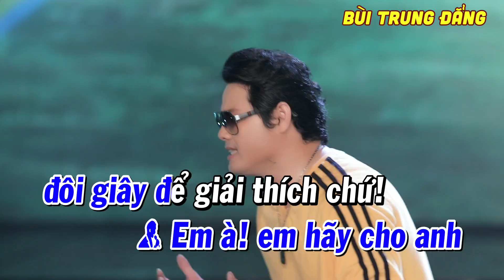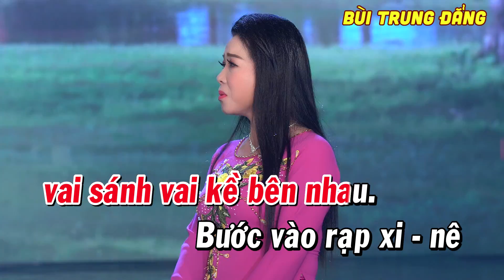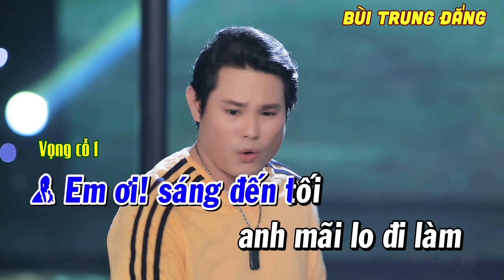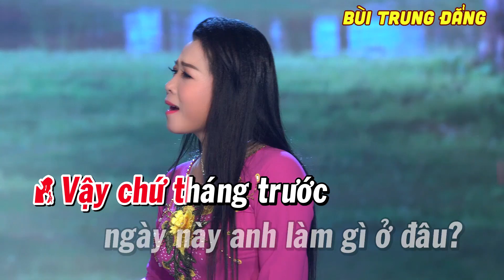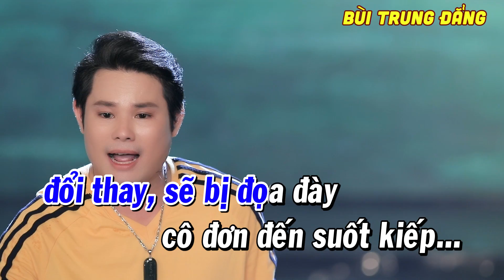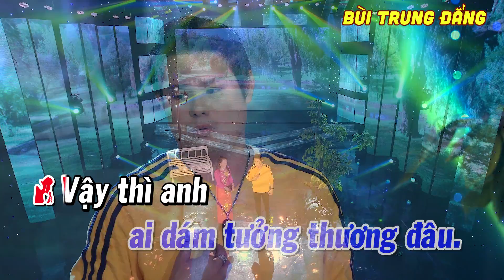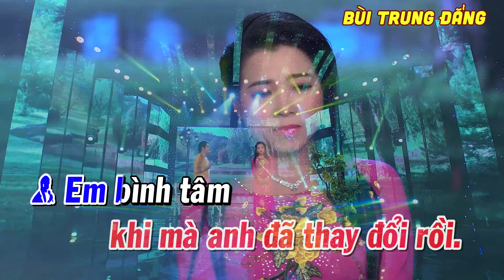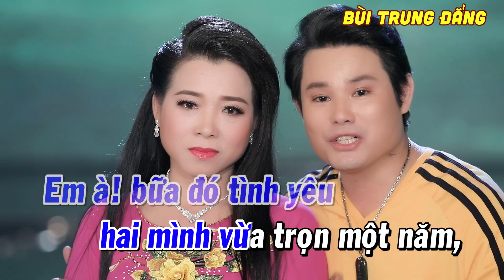KARAOKE VỌNG CỔ - GHEN CHỈ VÌ YÊU - Thiếu đào - Hát với Bùi Trung Đẳng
KARAOKE VỌNG CỔ - GHEN CHỈ VÌ YÊU
Tác giả: Thùy Trang
Hát cùng NS Bùi Trung Đẳng